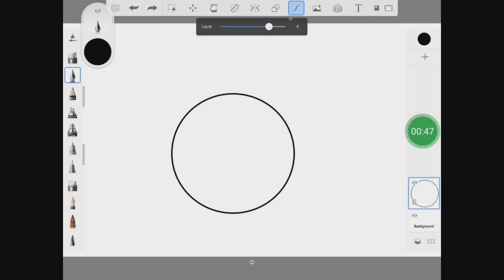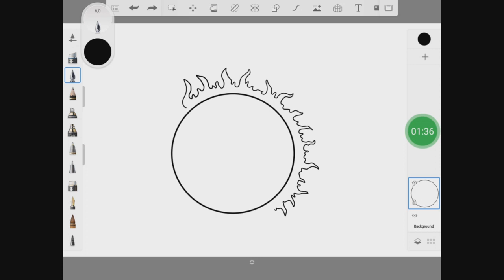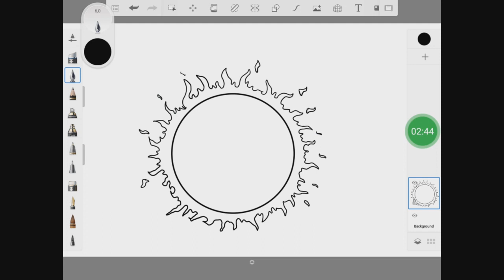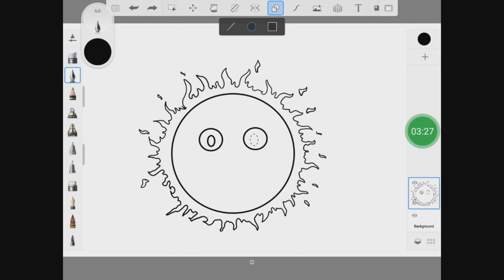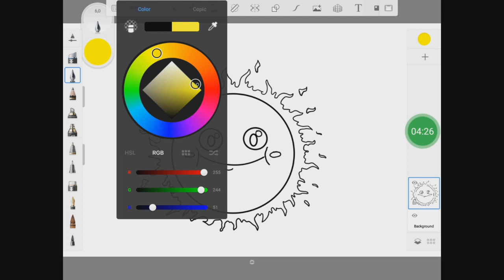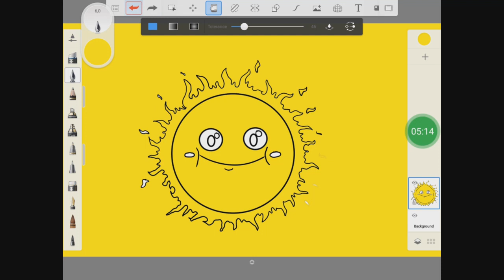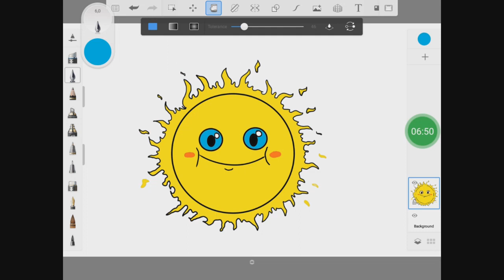HOW TO DRAW SUN | CARTOON | EASY DRAWING FOR KIDS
Hey everyone!!

In this video, we will show you how to draw SPACE ART step by step with easy drawing tutorial for all ages.